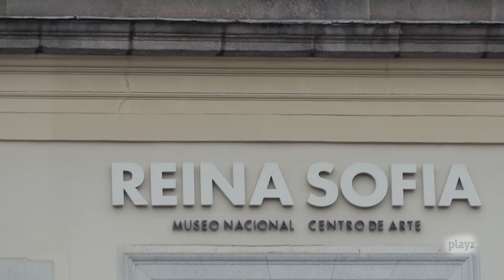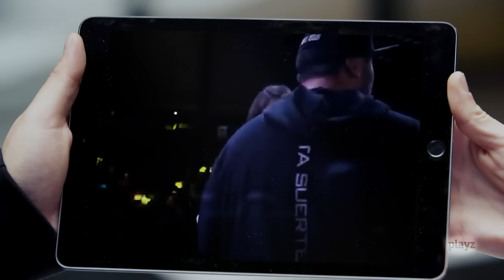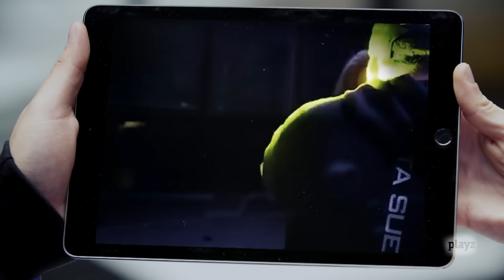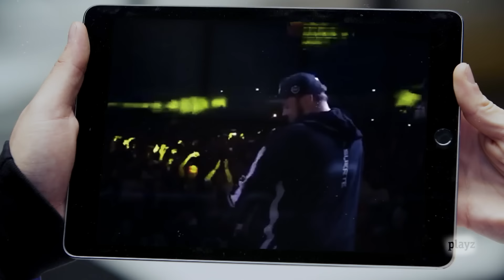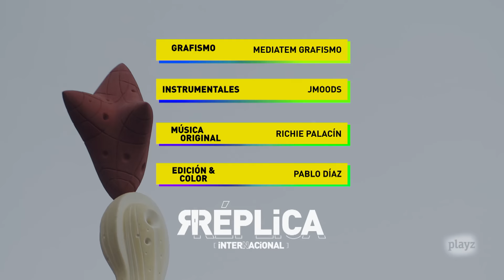SKONE reúne a RAPDER y SARA SOCAS tras su polémica batalla | Réplica Internacional 2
En el primer capítulo de Réplica Internacional 2 tenemos un protagonista que lo ha ganado todo este año. Viene de lo más alto de las competiciones internacionales: Rapder, actual campeón mundial de la RedBull Batalla de los Gallos y FMS México. Pero no lo veremos solo. Le acompañará la contrincante de su batalla más polémica y la que impuso cordura tras la misma, Sara Socas.